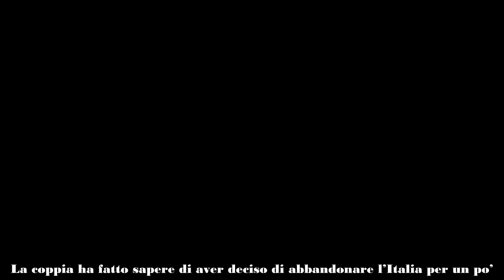Ultimo e Jacqueline Luna Di Giacomo a New York il trasferimento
Ultimo e la compagna Jacqueline Luna Di Giacomo sono in dolce attesa. La coppia ha fatto sapere di aver deciso di abbandonare l’Italia per un po’.

Il cantante romano Ultimo e la sua compagna Jacqueline Luna Di Giacomo sono in dolce attesa del loro primo figlio insieme. La coppia ha fatto sapere poche ore fa ai rispettivi fan di aver deciso di abbandonare l’Italia per un po’ di tempo. Dalle immagini che hanno condiviso poi sui social sembrerebbe che abbiano deciso di far nascere il loro bambino negli Stati Uniti.